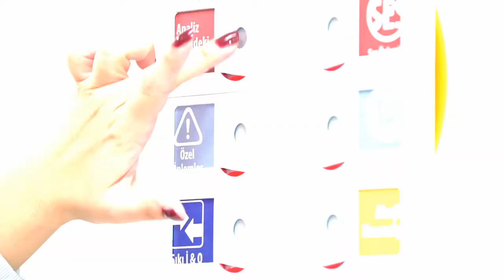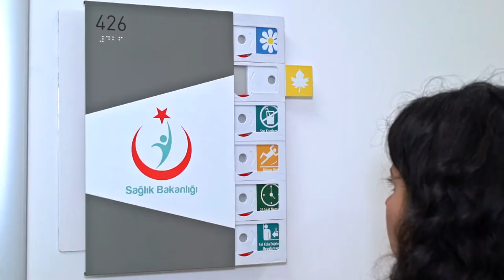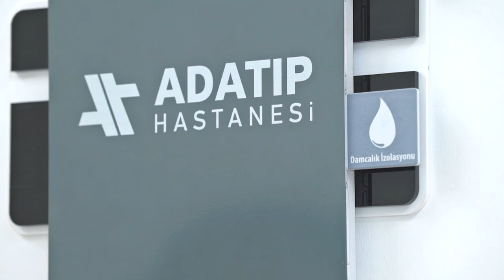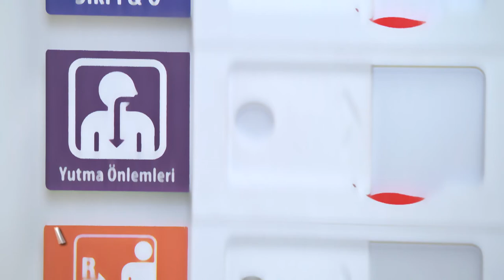Yöntime / Tanıtım Filmi